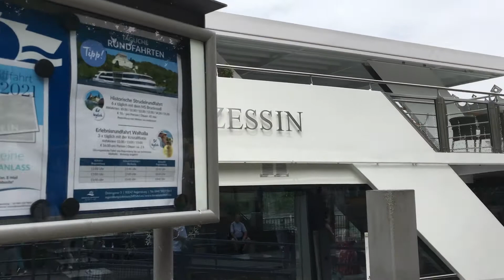WHAT IT’S LIKE ON A BOAT TRIP TO WALHALLA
Boat trip on the Donau from Regensburg to Walhalla (and back) with Donauschifffahrt (€16 per pax).

0:00 Pier at Thundorferstraße, Regensburg
2:10 Walhalla